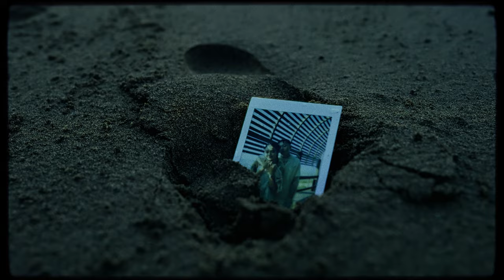Yappy - 藏寶箱 (Official Music Video)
歌詞請開CC字幕

「在迷失的過程中，人們都習慣向外尋找答案，但真正的答案在我們的內在，用盡一切力氣在尋找的寶藏，其實一直都在我們的心中。」

【音樂製作】
詞 Lyrics ｜ Yappy
曲 Composer ｜ Yappy
編曲 Music Arranger ｜ Schenbeats @multi_schenbeats
錄音師 Recording Engineer ｜ Macdella
混音師 Mixing Engineer ｜ Macdella
母帶後期處理工程師Mastering Engineer｜ Macdella @multi_macdella

【影像製作】
導演 Directed & Edited｜ 吳宗漢 @multi_hank
攝影師 Director of Photography ｜ 吳宗漢 @multi_hank
執行製片 Production Set Coordinator ｜ 林芯宇 @luluuuuuulin 、古亦倫 @e_luns
攝影助理Camera Assistant｜彭玉麟 @xxyln、王柏元 @snoop00921、謝歡暘 @armani_1119
調光 Colorist｜新竹猶太人 hsinchuis
標題設計 Title Design ｜黃淳靖 @multi_pure
造型師 Styling ｜羊 @yyyang3_

【特別感謝】
女演員Cast ｜汶欣Winnie @winniekuowon